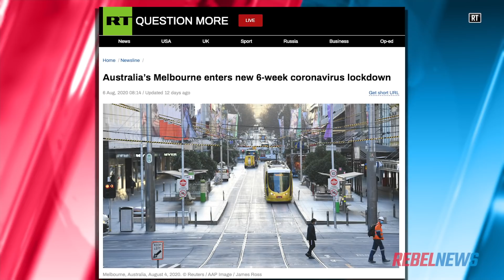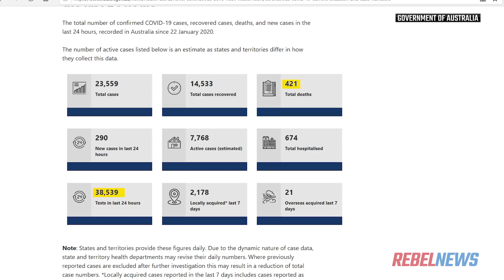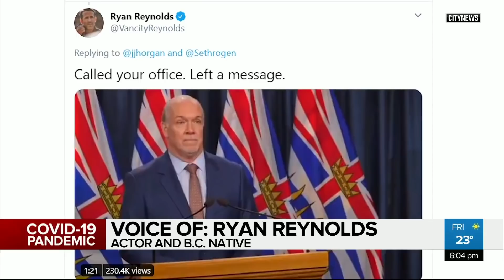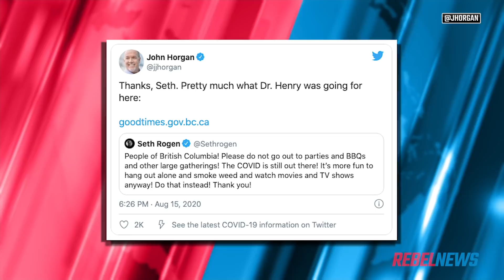Ryan Reynolds LIES about COVID-19 for B.C. premier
BC Premier John Horgan put out the call for celebrities — no, not doctors — to chastise younger people in his province for not following pandemic protocols. Ryan Reynolds and Seth Rogen were glad to chip in... except, they both had some pretty bad takes.